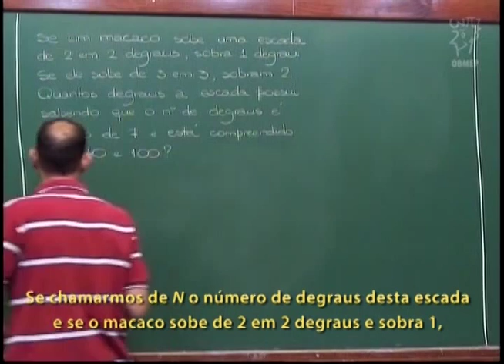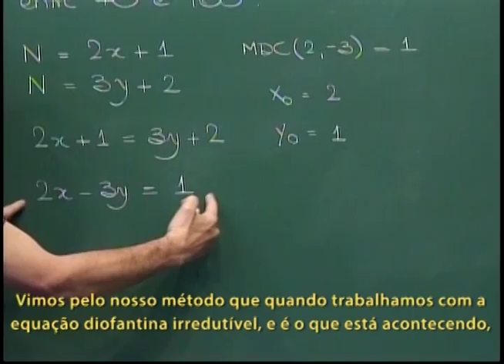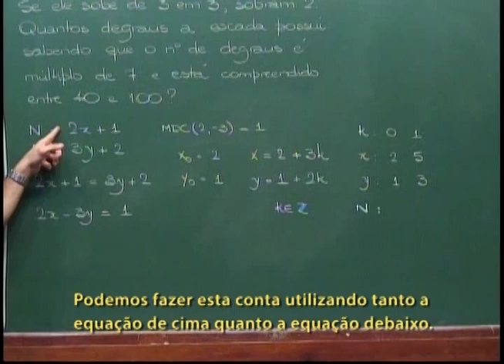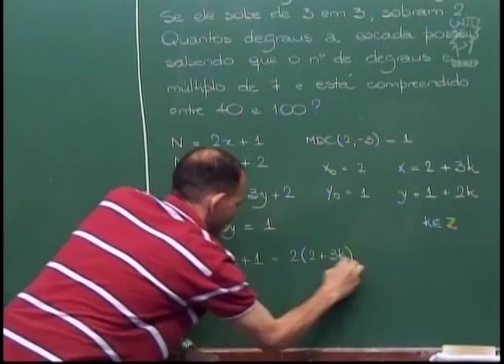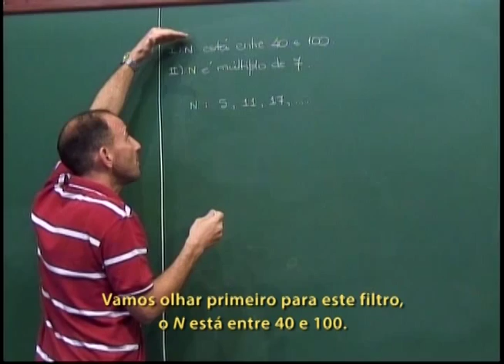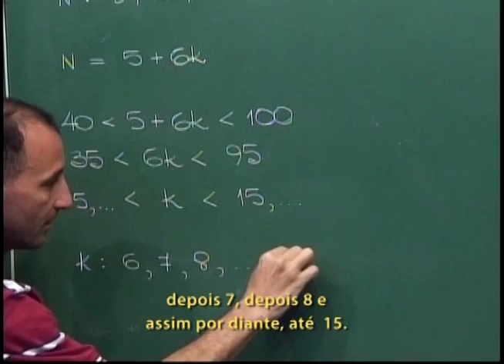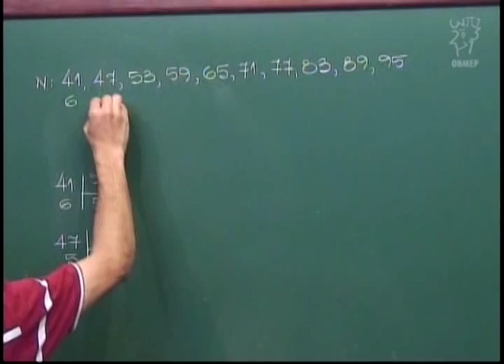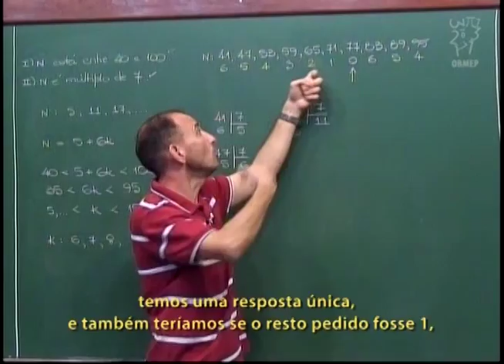Aritmética - Aula 31 - Um macaco na escada - Legendado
Aula 31 - Um macaco na escada

Nesta aula é resolvido mais um problema que envolve
uma equação diofantina em sua modelagem.